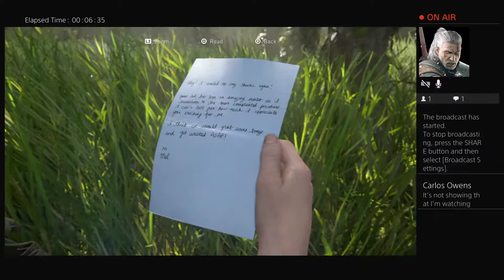The last of us 2 - Part 9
just one of them people who like to play games and enjoy them :)
on the side of gaming i also like to program and create game related things.